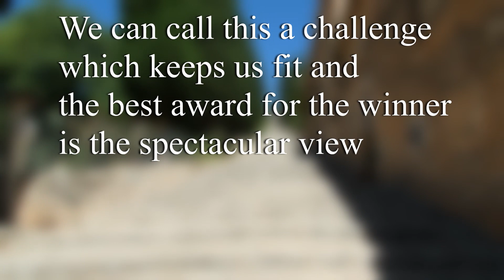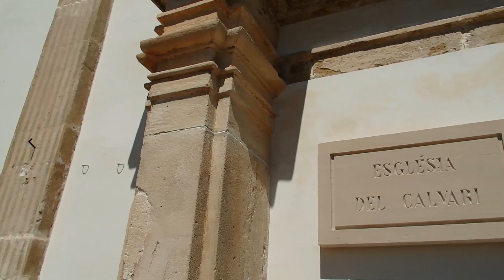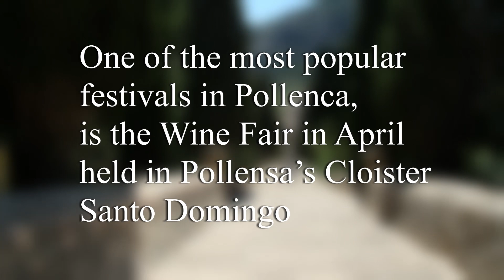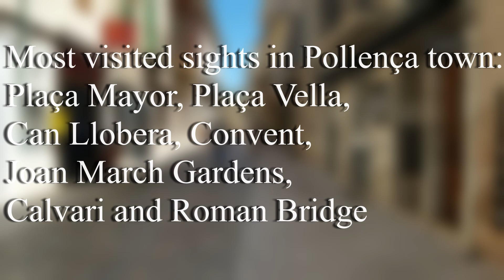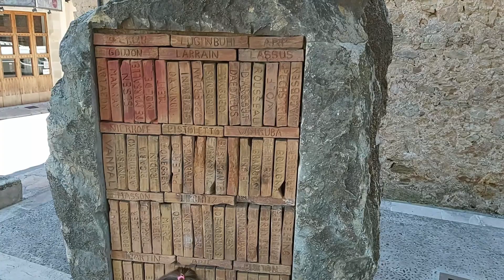BEST PLACES TO VISIT IN MALLORCA, MAJORCA POLLENCA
At the eastern end of the Serra de Tramuntana, tucked between two hills, lies the ancient rural town of Pollença. A town packed with ancient blonde stone architecture, Pollenca doesn’t feel like many of the other towns which have surrendered to tourism.
The town’s residents are primarily islanders, making it a popular retreat amongst those looking to escape the more touristy beach resorts in favor of a more cultural Mallorcan experience. Cafe life is the rule here; if you want to join in on a Sunday morning when Plaça Major is filled with market stalls and the locals congregate after church to relax in the cafes. There are a few boutique hotels in the town while luxury retreats and large scale villas can be found in the lush countryside and hillsides near the town.

Pollença is a town rich in history, its many points of interest attract visitors from far and wide. Some of the highlights include an ancient Roman bridge or ‘Pont Romà’, the 18th-century Mare de Deu dels Angels church with a famous rose window and the Convent de Sant Domingo. There are also wonderful ancient monasteries dotted around the surrounding countryside.

What to do in Mallorca, Spain, sightseeing Mallorca
What to do in Mallorca, Majorca
What to see in Mallorca, Majorca
What to eat in Mallorca, Majorca
What are the best things to do in Mallorca, Majorca
What to do in Mallorca Majorca if you have one day
What to do in Mallorca Majorca for one weekend
Where to eat in Mallorca Majorca
Where to stay in Mallorca Majorca
What do you need to know about Mallorca Majorca before visiting
What experiences should you have in Mallorca Majorca
Where can I find the best places to visit in Mallorca Majorca
What to do in Mallorca on a city-break
Where is the best beach in Mallorca Majorca
Where is the best place to eat in Mallorca Majorca